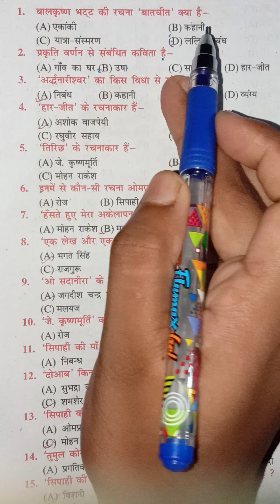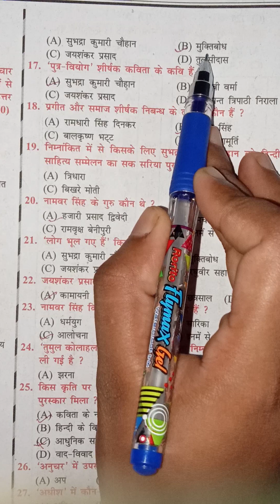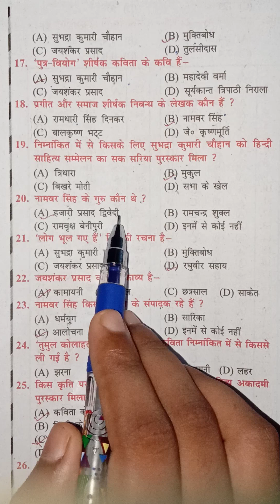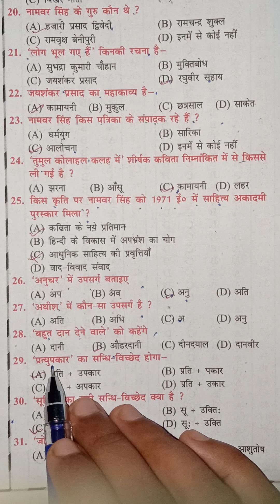12th Hindi 30 most Important Objective Questions Answer || Bihar Board exam - 2024 || Anu sir